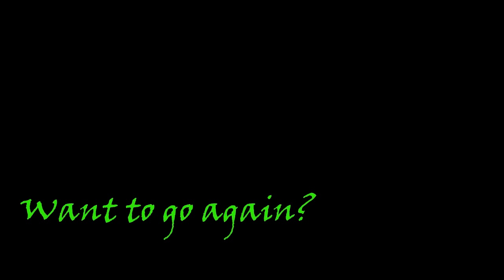Tandem Skydive at Skydive Tennessee with Ashton Dement from Normandy, TN